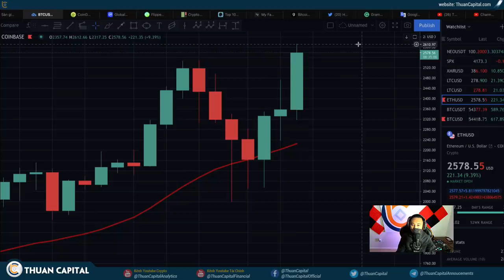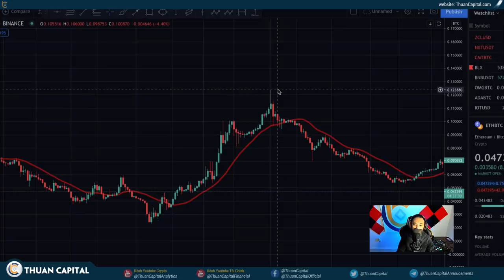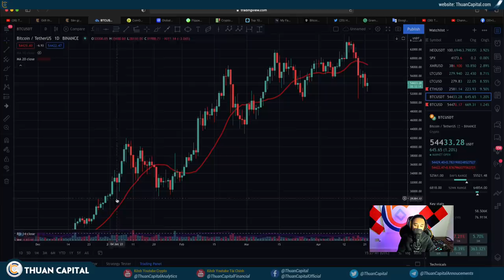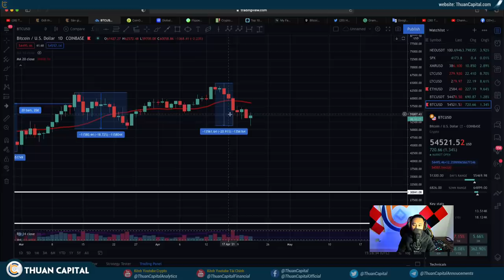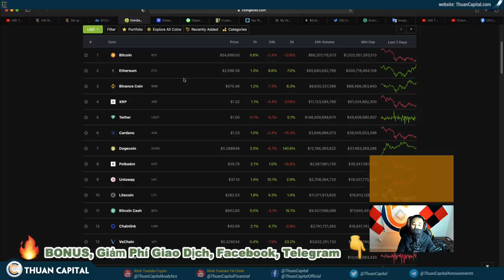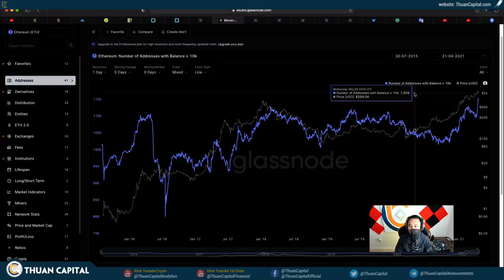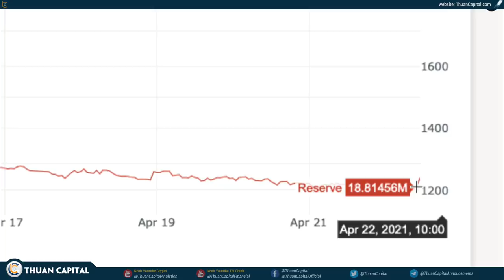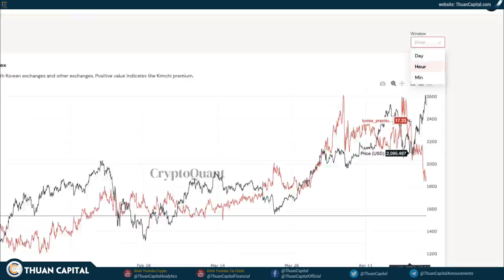1018 (Part 1) - ETHEREUM Lập Đỉnh Mới Trước Khi Cả Thị Trường DUMP